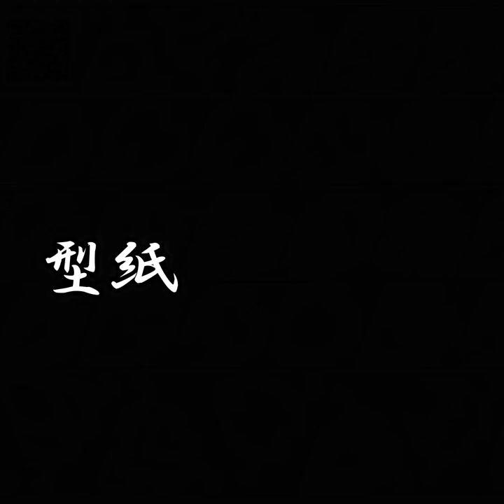kimie gangi 34種の桜切り紙 （詳しい解説動画あり）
型紙を切り取り、折り紙と重ねておったり切ったりするだけで、34種の桜切り紙ができます。
詳しくは、こちらの動画をご覧ください。